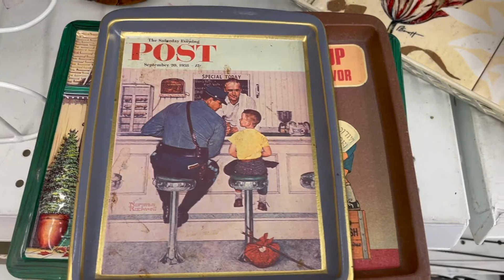Thrift With Me at Savers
Thank you so much for stopping by! My name is Lucero, I am an engineer during the week and an aspiring content creator on my time off.

I hope you enjoy this video where I show you some items I found at my local Savers!

Take care, love and cherish your body!

I also have an account where I give shoutouts to small sustainable businesses: @green.esistible.